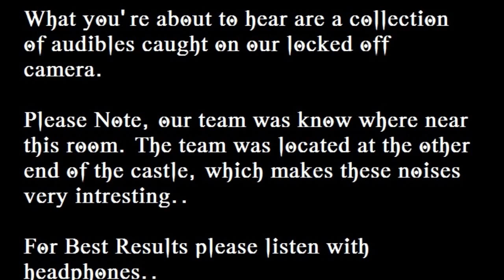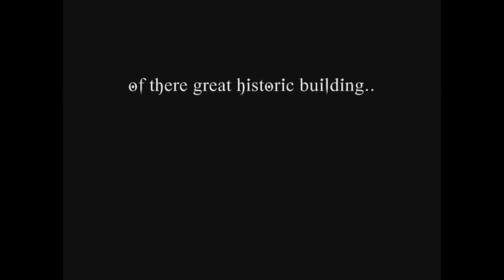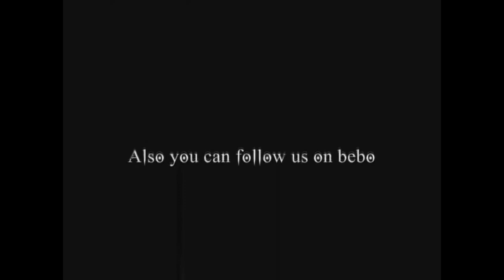Menzies Castle Investigation Footage Part 1 18 05 2010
footage from Menzies Castle from 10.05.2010